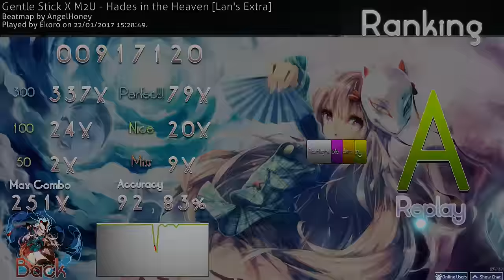hades in the heaven [lan's extra] 4mod A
tried a little bit to get this A rank, i feel like it's not the best run i did though :|